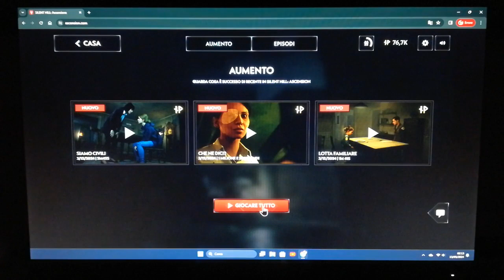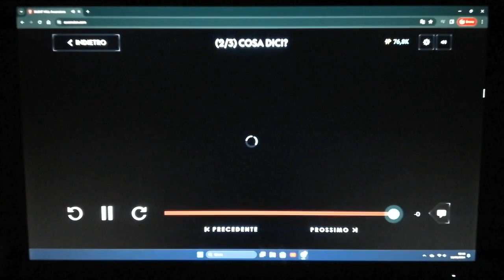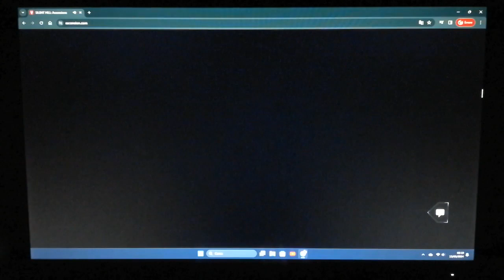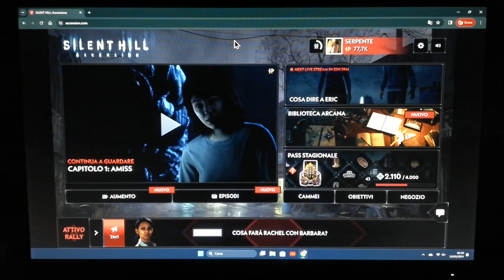Silent Hill Ascension - (63)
Ciao a tutti, benvenuti in questa nuova serie interattiva di Silent Hill Ascension.

Spoiler!
Vi avviso che se non avete iniziato a giocare, vi potreste spoilerare gli eventi degli episodi, a voi la scelta.